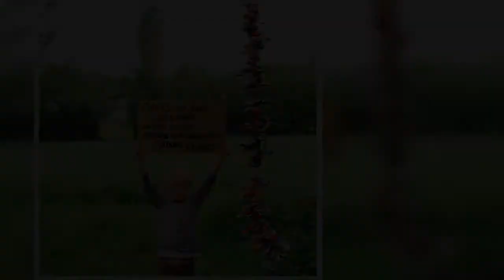✅ Samuel (9) vist maand lang blikjes uit berm en bouwt afvalslinger: "Dit is wat jullie hebben achte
✍ Samuel (9) vist maand lang blikjes uit berm en bouwt afvalslinger: "Dit is wat jullie hebben achtergelaten in mijn straat"  Een maand lang heeft de 9-jarige Samuel zwerfvuil in de buurt van zijn ouderlijke huis in Brugge verzameld. Het begon met een trui vol blikjes en eindigde met een missie: zoveel mogelijk afval verzamelen. Maar vooral: sluikstorters laten zien hoeveel troep ze achterlaten.    De moeder van Samuel beschrijft op Facebook het project van haar zoon. Ze vertelt hoe hij op een dag ...